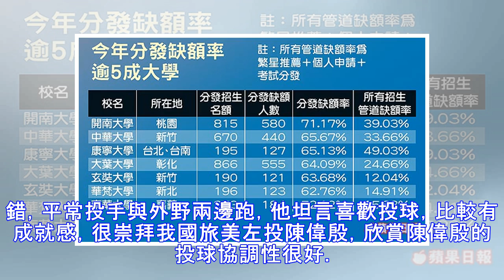華南盃青少棒／後段棒次成功銜接 台東縣擊敗屏東縣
▲2018華南青少棒臺東縣。（圖／記者陳立勳攝）  記者陳立勳／天母報導 華南金控青少棒賽7日A組賽程台東縣交手屏東縣，台東縣敲出12支安打，其中第2局攻下5分，奠定勝利基礎，而屏東縣出現7支安打，最後台東縣9比2擊敗屏東縣，明天與桃園市對戰爭取A組敗部冠軍。 台東縣總教練陳彥儒表示，屏東縣打擊還不錯，今天有提醒球員不要鬆懈，盡量積極進攻，先發投手林子揚今天投球內容還不錯，此外打擊方面除了3、4棒...